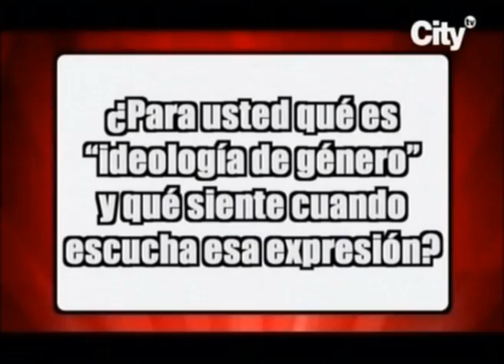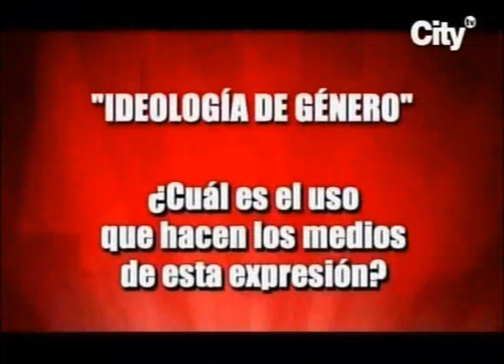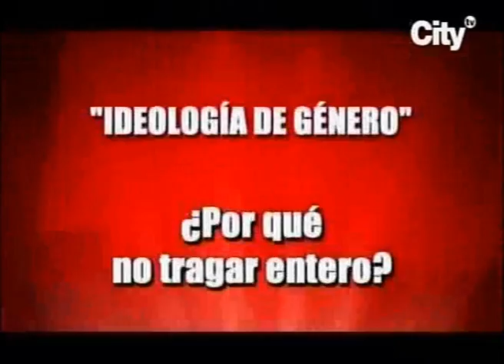Significado de 'ideología de género' en 'La cápsula de la justicia' - Citytv - 2018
Cleóbulo Sabogal, Gustavo Gómez Córdoba, Pedro Viveros y Andrés Ospina analizan para el programa 'La cápsula de la justicia' del defensor del televidente de Citytv el significado de términos relacionados con la política colombiana actual.